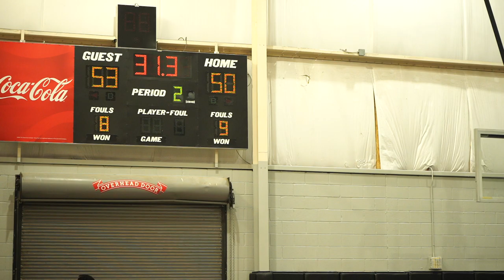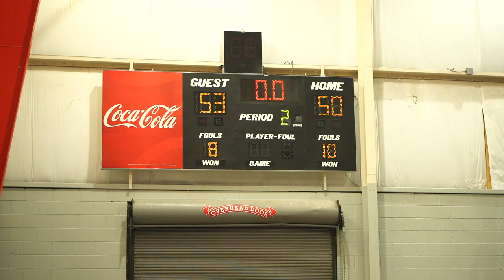Kaylee vs LBA Thunder (NC) - 6/3/23 | H2B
USBA Atlanta Classic w/Dominique Wilkins 2023
Atlanta North Stars 9th grade